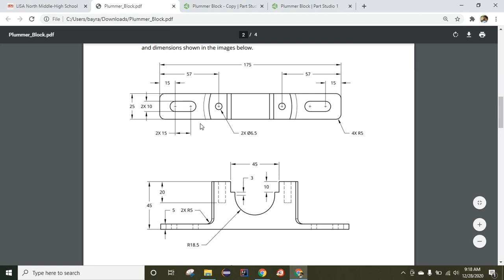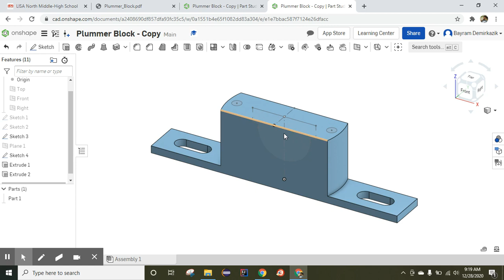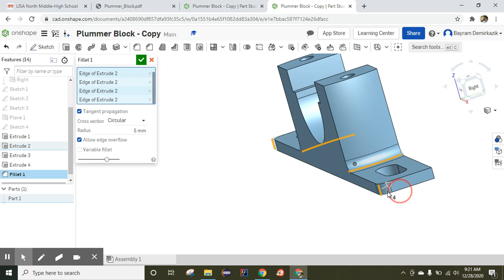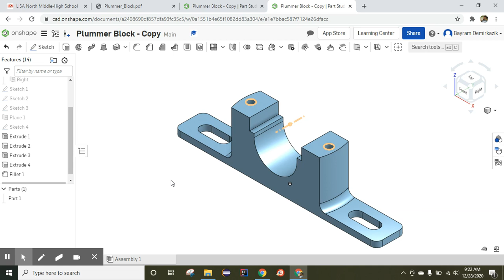On Shape Practices - Lesson 10 - Plummer Block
In this exercise, you’ll be creating the 3D geometry of a Plummer Block part. A supplied part
the document opens with existing sketches that will be used to create the 3D features and a
A combination of Extrusions and Fillets is required to create the finished shape.